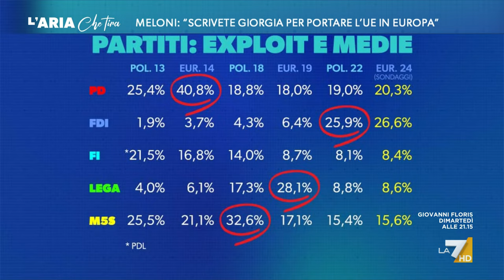Massimo Giannini: "Alle Europee conta soltanto la propaganda, è un referendum su Giorgia ...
Massimo Giannini (la Repubblica): "Alle Europee si va più sull'emozione che non sull'opinione. Meloni lo ha confermato, queste elezioni sono un referendum sui leader e sul governo, quasi a prescindere dall'azione di governo".